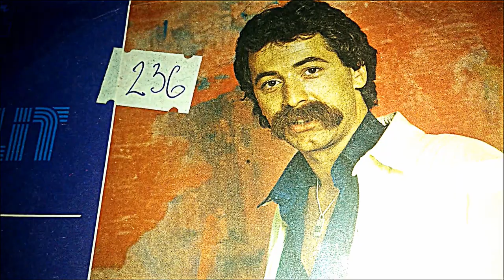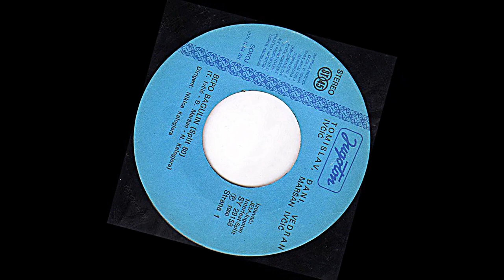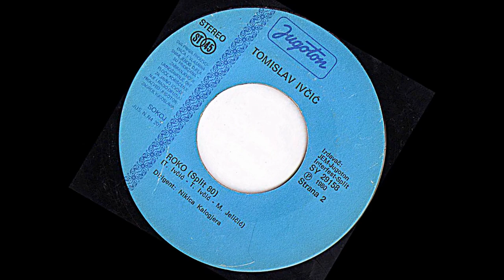Tomislav Ivčić – Roko *1980* /// *vinyl* /Split '80/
Label:
Jugoton ‎– SY 29158
Format:
Vinyl, 7", Single
Country:
Yugoslavia
Released:
1980
Genre:
Pop
Style:
Schlager

Arranged By – M. Jeličić
Lyrics By – T. Ivčić

Conductor – Nikica Kalogjera
Design – I. Ivezić
Photography By – Marko Čolić, Vjekoslav Surać

Turntable: Hitachi Direct Drive Quartz Lock HT-356

Cartridge: Ortofon Super OM-10 (Tracking force at 1,5 Gm)
Output voltage: 4 mV
Channel balance: 1.5 dB
Channel separation at 1 kHz: 22 dB
Frequency response (Hz): 20-20k (+3/-1dB)
Stylus type: Elliptical
Stylus tip radius: r/R 8/18 µm
Equivalent stylus tip mass: 0.5 mg
Tracking force range: 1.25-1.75 g
Recommended Tracking force: 1.5Gm

PROMOTION ONLY!